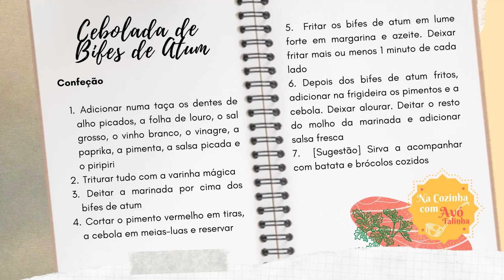Cebolada de Bifes de Atum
Receita de Cebolada de Bifes de Atum da Avó Talinha

Ingredientes

- 2 bifes de atum
- 2 dentes de alho
- 1 folha de louro
- Sal grosso q.b.
- 1,5 dl de vinho branco
- Vinagre q.b.
- Paprika q.b.
- Pimenta q.b
- Salsa fresca q.b.
- Piripiri a gosto

Confeção

 1. Adicionar numa taça os dentes de alho picados, a folha de louro, o sal grosso, o vinho branco, o vinagre, a paprika, a pimenta, a salsa picada e o piripiri
 2. Triturar tudo com a varinha mágica
 3. Deitar a marinada por cima dos bifes de atum
 4. Cortar o pimento vermelho em tiras, a cebola em meias-luas e reservar
 5. Fritar os bifes de atum em lume forte em margarina e azeite. Deixar fritar mais ou menos 1 minuto de cada lado
 6. Depois dos bifes de atum fritos, adicionar na frigideira os pimentos e a cebola. Deixar alourar. Deitar o resto do molho da marinada e adicionar salsa fresca
 7.  [Sugestão] Sirva a acompanhar com batata e brócolos cozidos